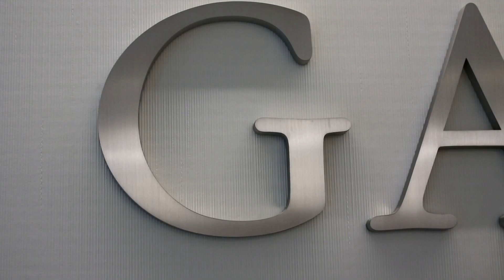Procesamiento de Lenguaje Natural en el sector legal - PARTE 01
Entrevistamos a Alfredo Pérez, Responsable de Servicios de Outsourcing en Garrigues que nos cuenta la experiencia trabajando con el Instituto de Ingeniería del Conocimiento en del desarrollo de PRPOCES@.

Alfredo también nos habla de la apuesta del sector legar por el procesamiento de lenguaje natural, por la Inteligencia Artificial y el Aprendizaje Automático.